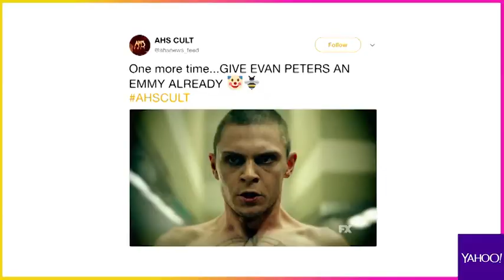Boyz II Men 'Drop the Mic' on Rascal Flatts Videp on TBS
Boyz II Men 'Drop the Mic' on country superstars Rascal Flatts

There was lots of shade being thrown when Boyz II Men and Rascal Flatts collided on Drop the Mic. The country super band had their hands full with the legendary R&B group.

Rascal Flatts has a pretty impressive resumé, considering they’ve sold over 23 million albums, produced 16 number 1 songs  and earned 4 Grammy nominations.

All that singing helped them slam Boyz II Men with lyrics like, “I remember the ’90s, when all your stars burned the brightest / Now you can’t get on bended knee because of arthritis.”

But Boyz II Men know a thing or two about being a megaband too. In fact, they have sold over 60 million albums, earned 15 Grammy nominations and won 4 times.

The slammed Rascal Flatts with lyrics like, “All your tracks are covers, it’s terribly hokey / Had 16 number 1’s, and it’s basically karaoke”

In the end Boyz II Men were crowned the champions.

Drop the Mic airs Tuesdays at 10:30 p.m. on TBS.